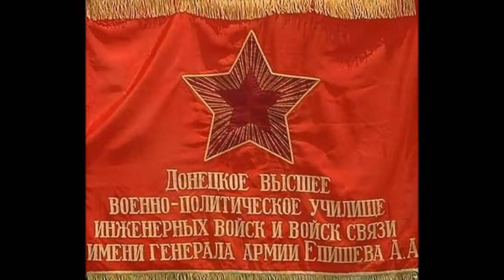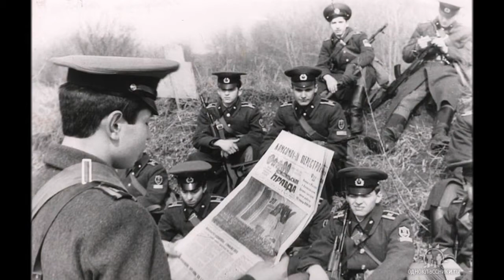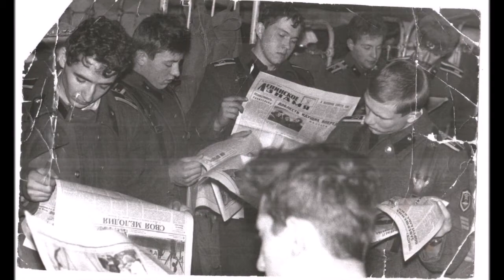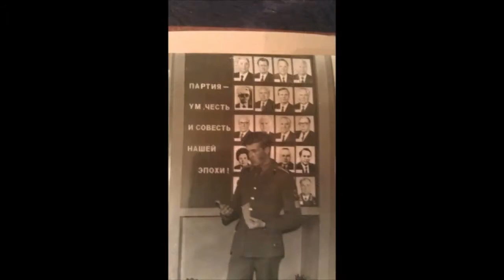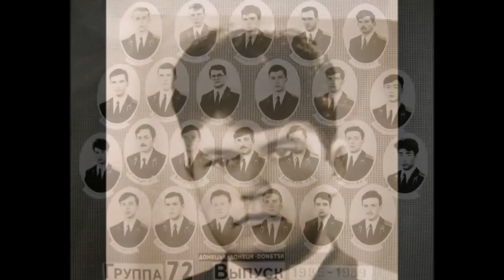7 рота Донецкого военно-политического училища 1989 года выпуска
7 рота Донецкого военно-политического училища 1989 года выпуска.
Фотофильм о годах учебы: 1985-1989.
Автор - Альберт Зубарев.